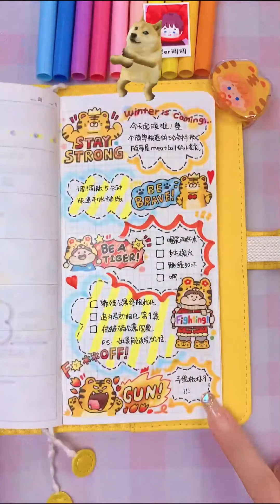自己画花边手帐胶带，又是自力更生的一天！【手账er调调】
Hello everyone, here is the official youtube channel of DIAODIAO.
I will record and share my daily  hand account making, I hope you like it.

Today I try to post the layout of the fans' account, (〃'▽'〃).